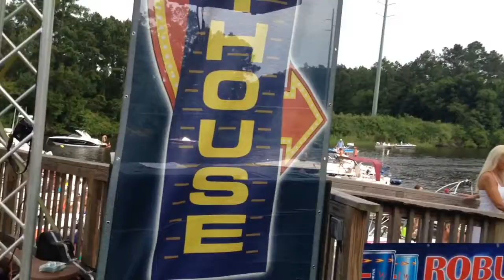Tyler Hammond Band at Boathouse Myrtle Beach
Tyler Hammond Band opened up for Outshyne at Boathouse Waterway Bar and Grill of Myrtle Beach.